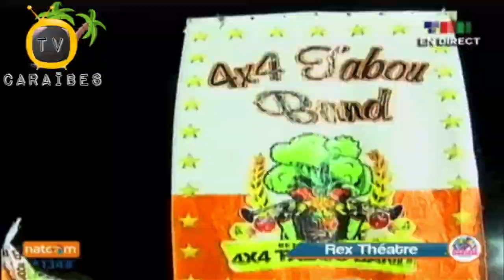3yem et Denye Jou Kanaval Nasyonal Ayiti 13 Fevriye 2018